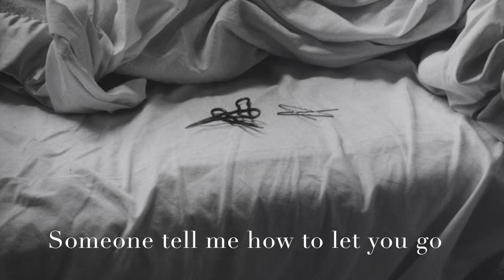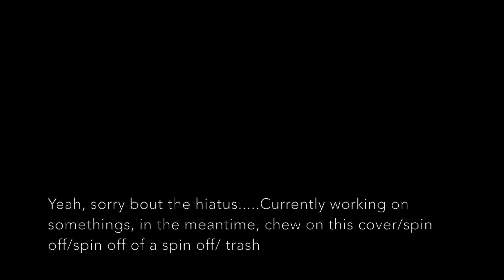【Faris】Singularity (English Female Spinoff Cover? Parody? idk)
Yeah. this just happened (although no one asked for it)

It really means a lot to me and encourages me to continue making shtuff (I know its not a lot but like beggars can't be choosers).

So I'm currently making lyrics for the new album, but I kinda wanted to upload something but not at the same time, so then I stumbled across Ak Benjamin's take on it and I was like "daym, thats saxy." So i made a female version of it xD

As always if you like this kind of stuff, or wanna get back to the serious covers, have a request, or heck me playing the mii channel music but on different instruments, subscribe and lemme know ;)